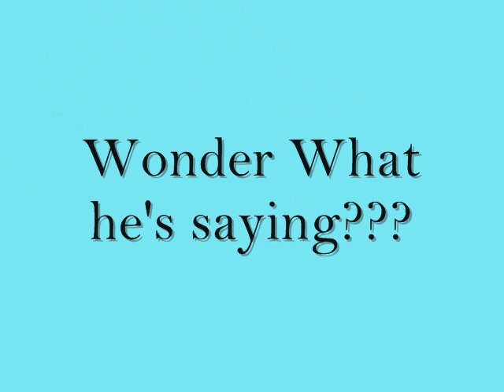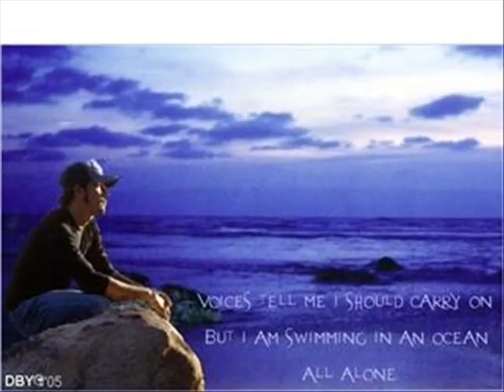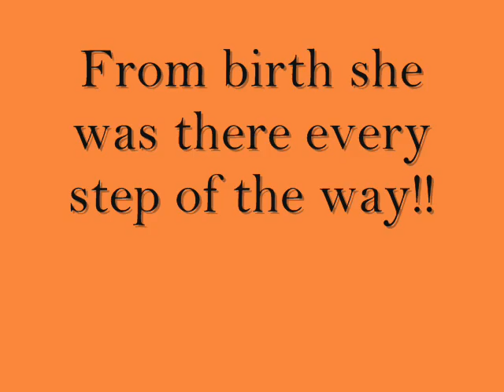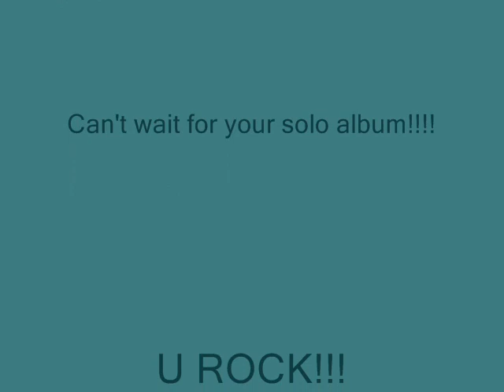The Awesomely Talented AJ Mclean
a video that me and my friend alley marie made dedicated to aj mclean!!